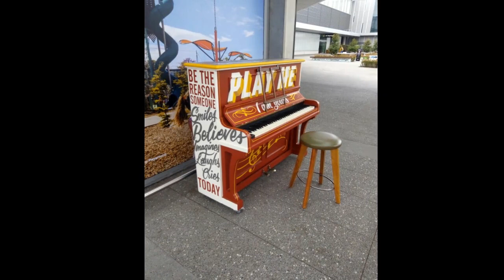Bilder aus Neuseeland und Klaviermusik 432 Hz Stefan Lang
Neuseeland im Frühjahr 2018
Photos von Jeanette Hillmer
Klaviermusik von Stefan Lang
Musik in 432 Hz